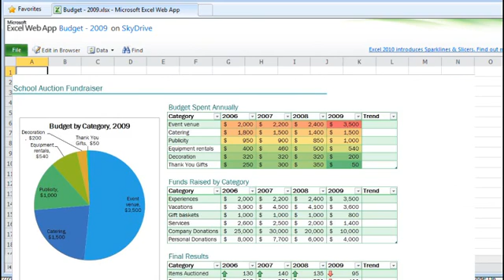Hotmail: Office in your inbox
Hotmail allows you to view and edit Microsoft Word, Excel, PowerPoint, or OneNote files right in your inbox.